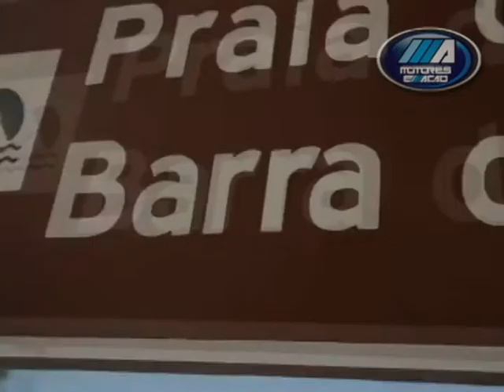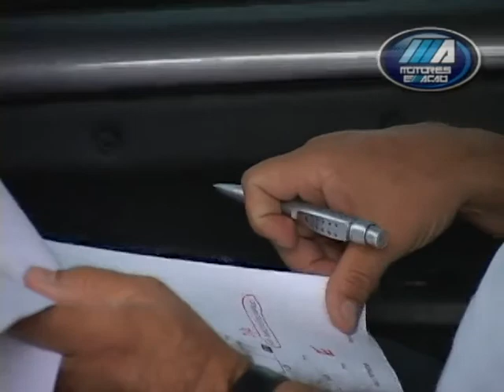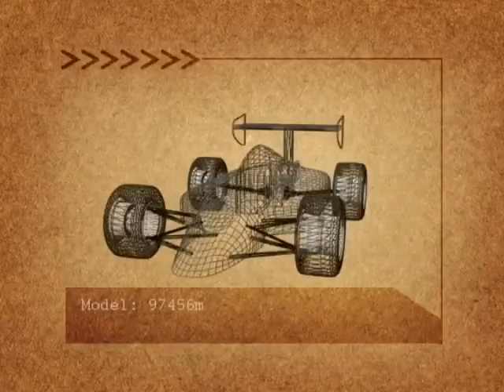MOTORES & ACAO 360 RN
TERCEIRO E ÚLTIMO BLOCO DO MOTORES & AÇÃO 360 RN.
O SEU MELHOR PROGRAMA DO FIM DE SEMANA. NÃO SAIA DE CASA SEM ELE!